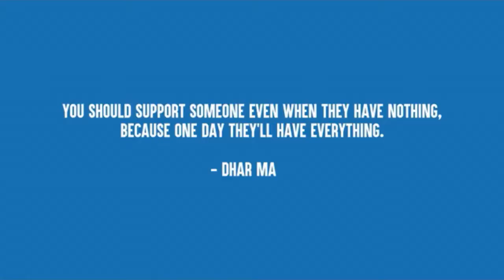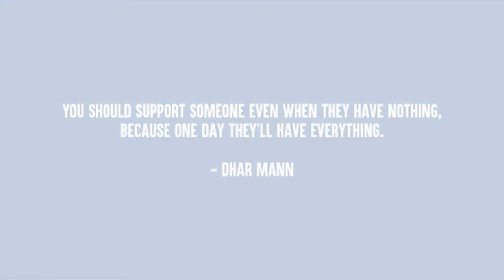I deleted some videos hurting people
To anyone I have hurt, I'm sorry, I admit I was stupid and I did not understand to keep my boundaries. So I bid you all farewell

Want to talk with me and socialize with (mostly bias) other members? Join our official 130+ member discord server and make some new friends: